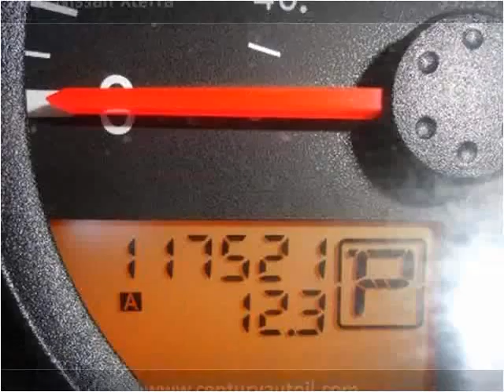2005 Nissan Xterra Used Cars Chicago,elgin,aurora,addison,gl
This 2005 Nissan Xterra is available from Century Auto Sales.